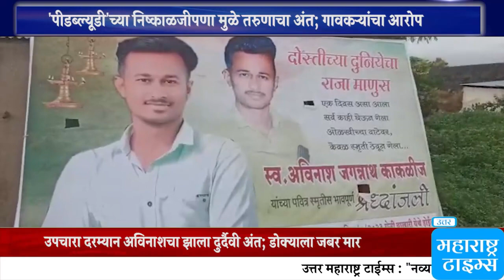'पीडब्ल्यूडी'च्या निष्काळजीपणा मुळे तरुणाचा अंत; गावकऱ्यांचा आरोप